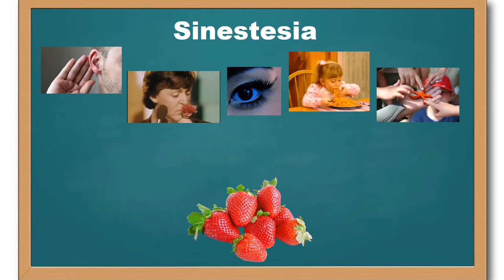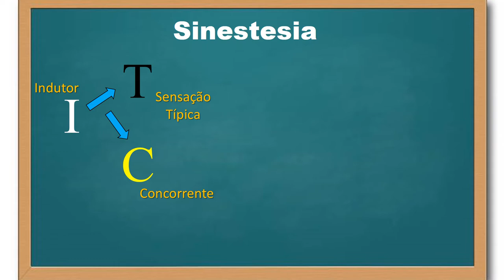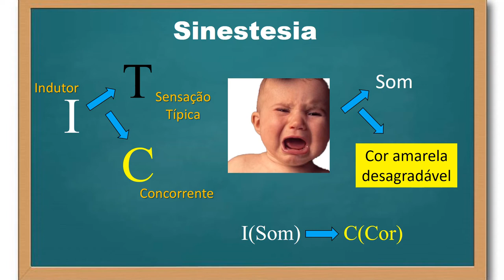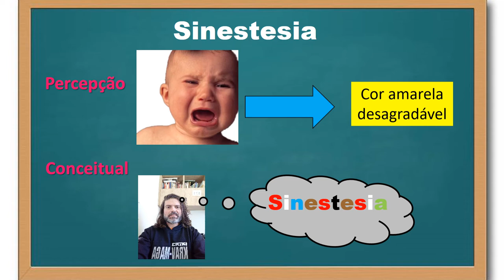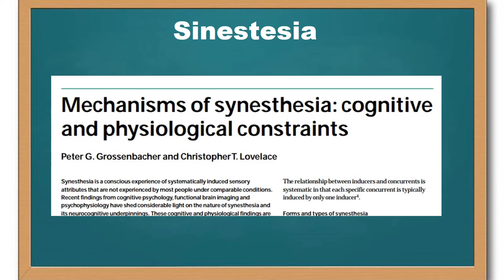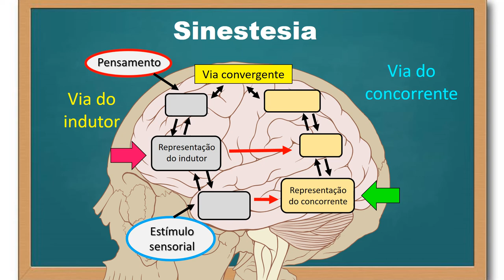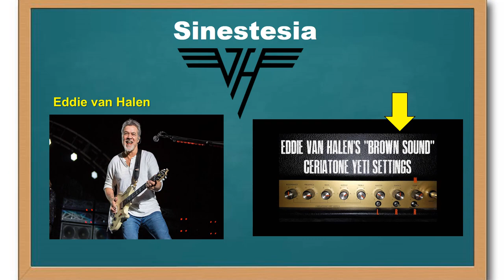Sistema sensorial - Sinestesia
Nesse vídeo, explico o misterioso fenômeno, que envolve o sistema sensorial, chamado de sinestesia. As pessoas que possuem sinestesia são chamadas de sinestetas. De alguma forma pouco conhecida, elas experimentam conscientemente determinadas misturas de sensações sensoriais, como, por exemplo, sentir certos cheiros ao ver determinadas cores, imaginar números e letras inevitavelmente coloridos (um dos tipos mais comuns de sinestesia) ou escutar sons coloridos. Descubra no vídeo como a sinestesia contribuiu para o talento de um ilustre sinesteta.

Peter G. Grossenbacher & Christopher T. Lovelace (2001) Mechanisms of synesthesia: cognitive and physiological constraints.

Músicas:
"Collision" - Ethan Meixsell
"Lucy in the sky with diamonds" - The Beatles
"Panama" - Van Halen